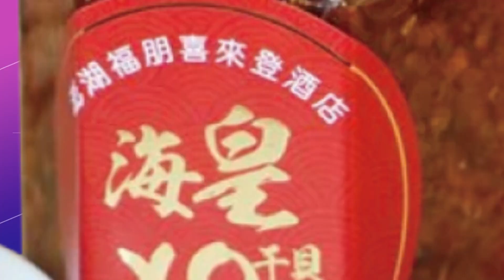【每日必看】悶燒超過50小時! 木材堆置場大火 空拍"如火焰山" 20230310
彰化田中一處木材堆置場，3/8下午突然冒出火煙，一發不可收拾，延燒至今已經超過50小時，燃燒面積也擴散到了600平方公尺，消防局出動百人，佈七條水線救火，依舊持續悶燒，從空中俯瞰，就像一座火焰山，十分嚇人。